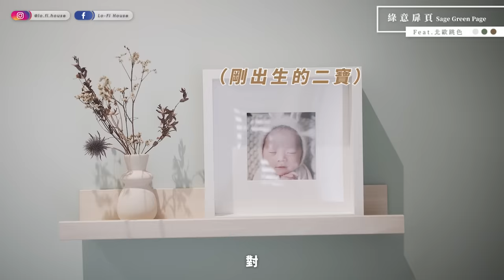改造一家四口的19坪溫馨北歐宅！將住宅結合攝影空間｜櫃體設計、佈置陳列｜House Tour | Lo-Projects_170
本集要介紹的改造是營養師Donna一家四口的19坪空間
這次有幾個改造重點～
預計放置餐桌區的上方有一根大樑需要做修飾！
還需要在客廳區規劃工作空間
因為Donna有在拍攝影片的關係，希望將住宅結合攝影棚
除了需要大量的收納櫃體來維持空間整潔之外，
牆面佈置也是這次的一大重點！！

你們喜歡這樣的灰綠色北歐空間嗎？

00:00 片頭
00:16  屋主＆空間介紹
00:55 玄關區＆系統櫃設計
04:25 餐廳區＆陳列重點
08:24 客廳區
13:59 門片烤漆
14:55 書房
16:44 屋主入住後分享

【本次使用到的牆面油漆】